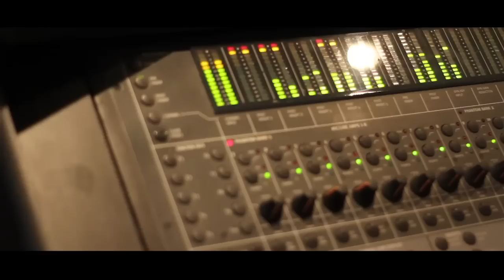INOPORTUNOS - Jerenomuere Feat. Celedonio.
INOPORTUNOS es la conexión entre Barcelona y Sevilla, son Jerenomuere y Celedonio los que se encargan de dar voz a este tema y vincular ambas ciudades. Mo Sanda esta a cargo del Beat.